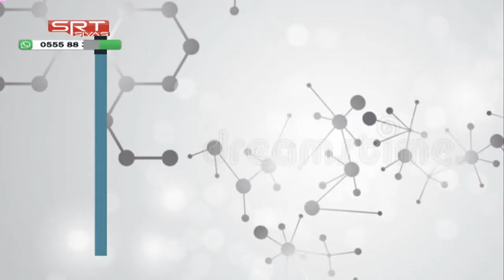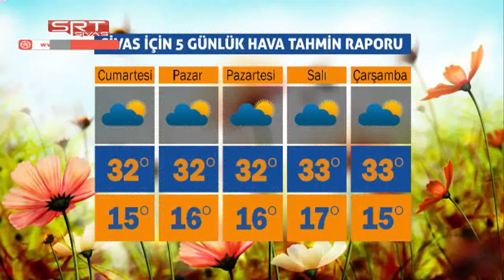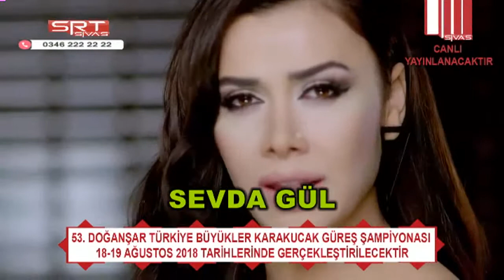27 07 2018 ANA HABER BÜLTENİ